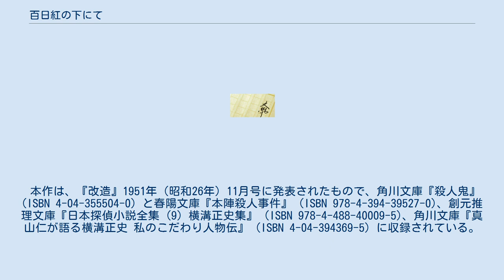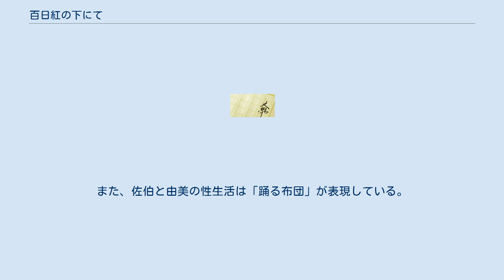百日紅の下にて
金田一耕助 」 百日紅の下にて 『百日紅の下にて』（さるすべりのしたにて）は、横溝正史の短編推理小説。
 本作は、『改造』1951年（昭和26年）11月号に発表されたもので、角川文庫『殺人鬼』 (ISBN 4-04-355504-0) と春陽文庫『本陣殺人事件』 (ISBN 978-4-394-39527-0)、創元推理文庫『日本探偵小説全集 (9) 横溝正史集』 (ISBN 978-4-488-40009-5)、角川文庫『真山仁が語る横溝正史 私のこだわり人物伝』 (ISBN 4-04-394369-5) に収録されている。
本作は『獄門島』事件の直前を描いた物語であり、ラストが『獄門島』へと繋がる形となっている。
 本作は「金田一耕助もの」の一覧を作成する場合に問題になることがある。
それは、本作に登場する「復員者風の男」が金田一耕助であることが最後の3行まで読者に明かされないため、本作を「金田一耕助もの」として扱うこと自体が「ネタバレ」になってしまうからである。
 1946年（昭和21年）9月の初め頃の夕刻のことである。
市谷八幡の近所の坂の上で、空襲で焼け落ちた自らの屋敷の前に佇む資産家・佐伯一郎の前に川地謙三の戦友だという復員者風の男が訪れた。
その男は、川地はニューギニヤで戦死したが、死の直前まで1943年（昭和18年）春頃に起こったある事件について心を悩ましていた。
そして、復員者風の男が自分と話し合えば事件の謎が解けるという。
それにあたって川地はまず、佐伯に由美という女性について語ってもらってくれということであった。
 川地の思惑が分からないまま、佐伯は1942年（昭和17年）春頃に自殺した彼女について語り始めた。
佐伯は若い婦人の前では口も利けないほどの極端なガール・シャイである一方、女性に対して理想を抱く人物であった。
そこで佐伯は大学を出た年、思い切って未来の妻なり愛人なりを自分の手で育てようと決心したのである。
そんな佐伯に選ばれたのが由美であった。
由美は母親に捨てられ、父親が死んだ8歳の時に芸者屋に売られた娘であった。
佐伯は9歳になった由美を引き取って手塩に掛けて育て、由美は若く美しい女性へと成長した。
そうして成長し佐伯の妻となった彼女の周囲にはいろんな若い男が集まり、そのうちの1人が川地であった。
由美と同様に孤児だった川地は横浜で育った不良少年で、類い稀な美少年であった。
 1941年（昭和16年）の夏の初め、当時36歳だった佐伯に赤紙が届き、彼は21歳となった妻の由美を4人の友人、川地、五味謹之助、志賀久平、鬼頭準一に託して戦地に赴いた。
そして足にひどい負傷をして左の膝関節から下を切断され、義足をはめて佐伯が帰ってきた1942年（昭和17年）の春、その1週間後に由美は服毒自殺を遂げた。
遺書も遺言も残されていなかった。
 1943年（昭和18年）の春、佐伯は前述の4人を由美の命日の2日前から自宅に招き、その命日に一周忌の法事を行った。
それがある程度進んだところで、佐伯がジンを用意し皆に配った。
すると、それを飲んだ五味が死んだ。
五味のグラスにだけ青酸カリが入っていたのである。
 最初に疑われたのはジンを用意した佐伯であったが、グラスが皆に配られるまでには幾重もの予見不可能な紆余曲折があったので、すぐに容疑から外された。
それでは青酸カリはグラスが配られてから混入されたのではということになり、五味のそばにいた川地が疑われることになった。
さらに川地が自分のグラスをこっそり五味のグラスとすり替えたことも判明した。
そのすり替えの理由がグラスに短い髪の毛が浮かんでいたということだったので、もしやそれが毒入りの目印なのではということになったが、グラスが配られる過程を考慮しても、やはり青酸カリはあとから混入されたということになった。
しかも、川地のかばんには、青酸カリの入った小瓶があった。
 川地の疑いは濃厚なものとなったが、たまたま川地は用事で事件の前夜から他の家に泊まっていて不在であり、青酸カリ入りの小瓶の入ったかばんを佐伯家に置いたままであった。
その不在の間に佐伯の愛犬のネロが血を吐いて死んでおり、調べると餌に混ぜられた青酸カリによる中毒死だった。
その食物は佐伯家の爺やが朝起きてから作...